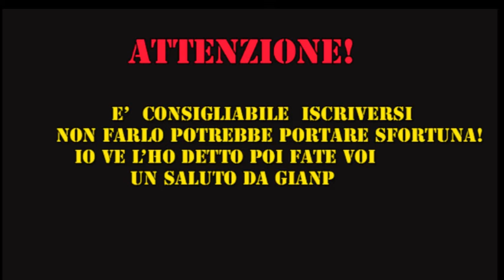*REACTION* -Paky Storie Tristi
Reaction a Paky Storietristi. Reagisco al nuovo pezzo di Paky e voi lo avete già sentito? Cosa ne pensate?